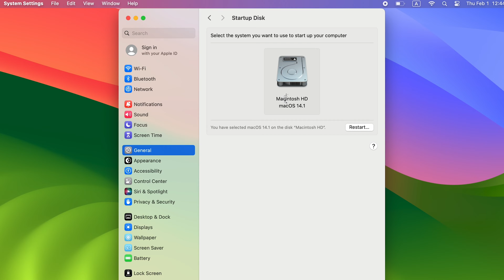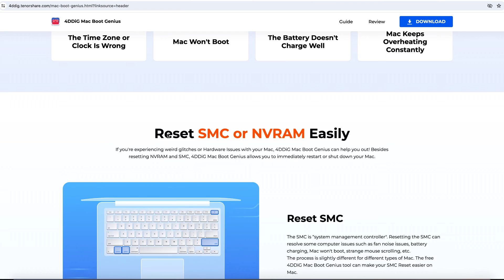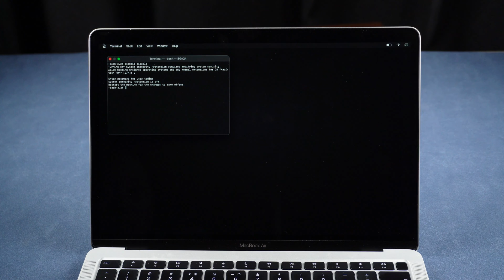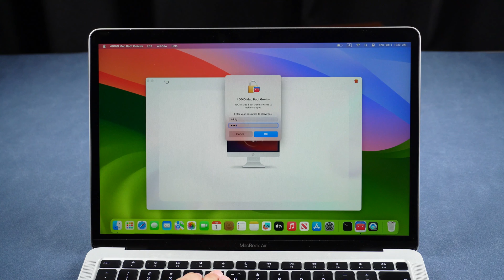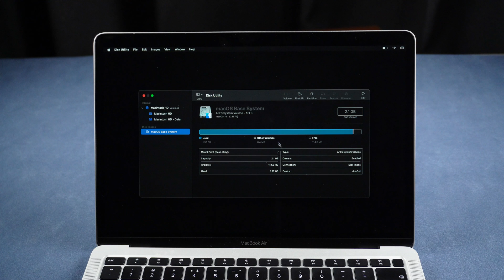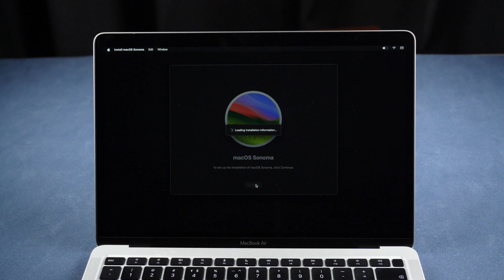Fix - How to Fix Macbook Bootup to Question Mark 2026 [4 Ways]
Macbook cannot boot normally? Mac boot up to flashing folder with question mark? The screen only shows " This video will show you 4 methods to fix Mac startup issues.

📌Timestamps:
00:00 Intro
00:40 Method 1: Check Startup Disk
01:08 Method 2: Reset NVRAM
03:40 Method 3: Repair with First Aid
04:55 Method 4: Reinstall macOS

📎Related Article:
How to Fix Flashing Folder with Question Mark?

🔎Related Guide:
4DDiG Mac Boot Genius Guide: How to Use it to Fix Mac Hardware Issues?

Tips Before Trade in/Give Away Macbook - How to Factory Reset MacBook Before Selling [2 Ways]

🔍 Common Causes​​:
Startup disk not selected or corrupted
NVRAM/PRAM misconfiguration
Disk errors or macOS system issues
Incompatible software/drivers

​​🔧 3 Fixes for "Disk 1 Unknown" Error​​:
1️⃣ ​​Update Disk Driver​​:

Open ​​Device Manager​​ → Expand ​​Disk Drives​​ → Right-click your drive → ​​Update Driver​​ → Automatic search.
2️⃣ ​​Repair with CHKDSK Command​​:

Run ​​Command Prompt as Admin​​ → Type chkdsk F: /r /f (replace F with your drive letter) → Fixes bad sectors and file system errors.
3️⃣ ​​Initialize Disk via DISKPART​​:

Open ​​Command Prompt​​ → Type diskpart → list disk → select disk 1 → clean → convert gpt → Create & format partition.
​​💡 Bonus: Recover Lost Data with 4DDiG Data Recovery​​
Accidentally formatted your drive? Use ​​Tenorshare 4DDiG​​ (link below 🔗) to restore files from uninitialized disks:
1️⃣ ​​Scan Drive​​ → 2️⃣ ​​Preview & Select Files​​ → 3️⃣ ​​Recover & Save​​ (Supports 1000+ file types!).